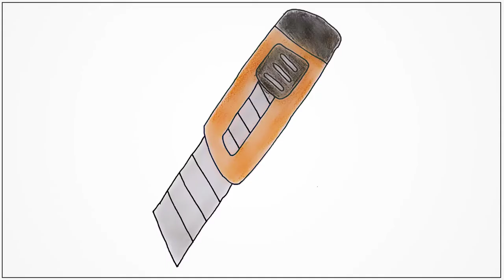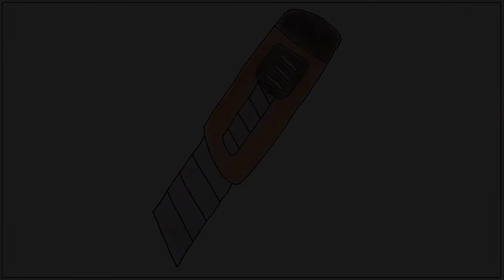How to draw a cute cartoon Single box knife step by step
Learn to draw for kids step by step. This video tutorial teaches how to draw a cartoon cute cartoon Single box knife for kids. Its a simple way of drawing, just watch and follow. Don't worry if you make some mistakes, you can always use an eraser, or better even you may create something wonderful of your own!. Hand drawing on white background. Draw with pencil or pen and then color. Copy, draw and learn how to draw and learn the basics of drawing and cartooning in a fun way. You can use this in your school projects or any assignments that you have got from school or college, or if you just want to simply practice and learn drawing and want some more practice. The drawings are simple and can be followed very easily. You can also submit your drawing in a competition. Just keep on drawing and creating wonderful things and be innovative.